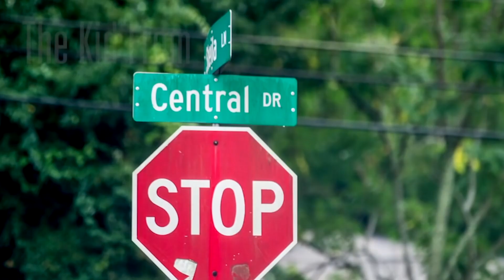Davin Bellamy talks mental health, fitness, youth, and his upcoming book…